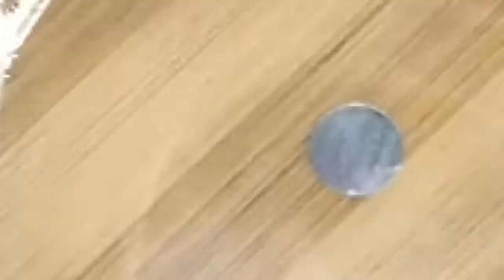सुबह की भागम-भाग में कम तेल में बना सूजी का झटपट, आसान और हेल्थी नाश्ता जो आप रोज़ बना कर खाएंगे.....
नमस्कार मित्रों ! स्वागत है आपका अपने चैनल श्री गणेश किचन में। आज इस वीडियो में मैंने आपको बताया है की कैसे आप बिना अपना ज्यादा समय ख़राब करते हुए कम समय में स्वादिष्ट सूजी का नाश्ता बना सकते हो।
आशा करती हूँ आप सभी को ये वीडियो पसंद आए।
वीडियो शीर्षक :
सुबह की भागम-भाग में कम तेल में बना सूजी का झटपट, आसान और हेल्थी नाश्ता जो आप रोज़ बना कर खाएंगे | Sooji Breakfast Recipe
Greetings friends ! Welcome to your channel @SriGaneshKitchen. Today in this video I have told you how you can make delicious semolina breakfast in less time without wasting much of your time.
Other Recipes :-